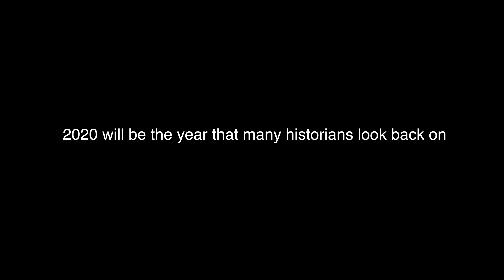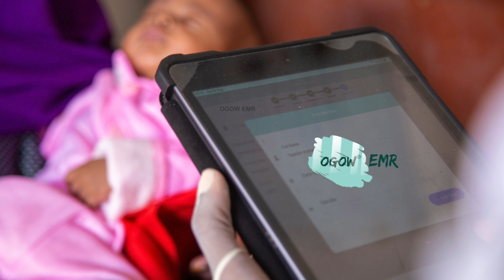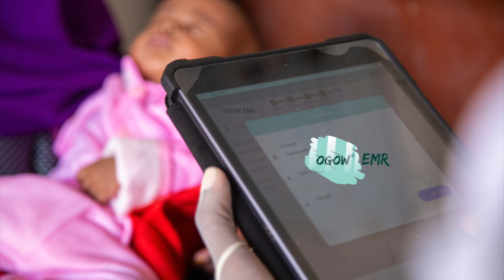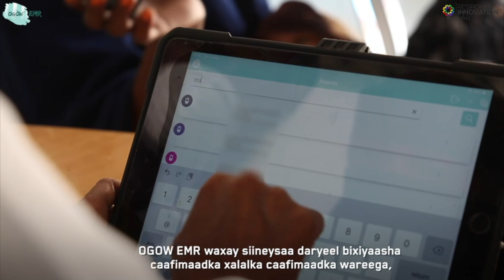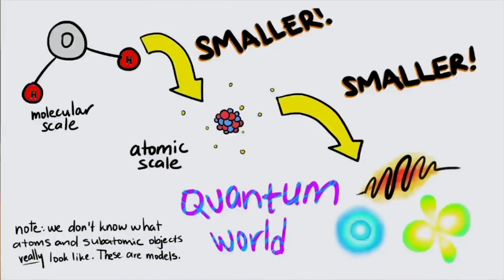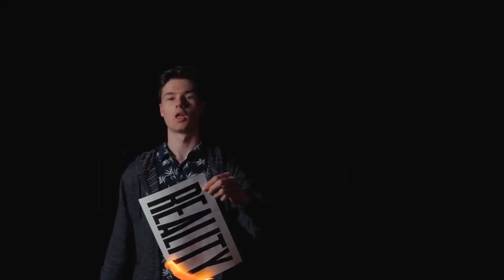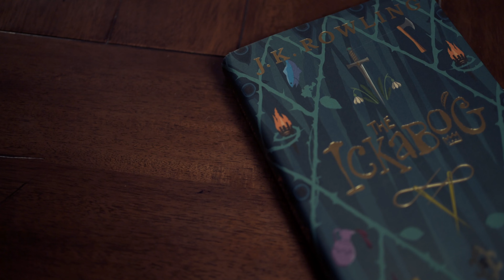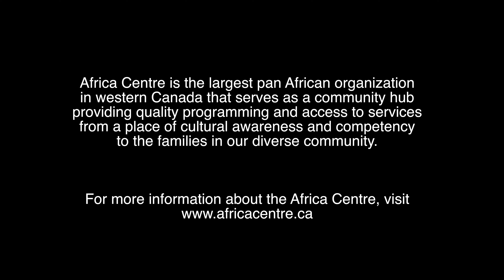Alberta Black History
Join Africa Centre as we celebrate Albertan trailblazers this Black History Month.